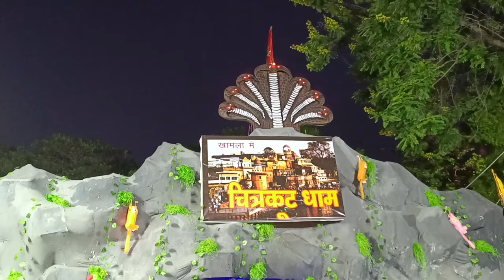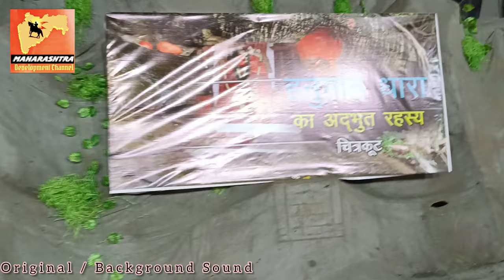Chitrakoot Dham Theme Durga Pandal at Sindh Mata Mandir in Khamla |2k Video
The Chitrakoot Dham Theme Durga Pandal at Sindh Mata Mandir in Khamla is making waves on YouTube for its intricate design and devotion. This year's pandal has captured the essence of Chitrakoot, a sacred site known for its religious significance, and has drawn crowds with its detailed depiction of the holy place, vibrant decorations, and spiritual ambiance. Visitors and devotees have been mesmerized by the effort put into recreating the theme, leading to widespread coverage across social media, especially YouTube, where videos showcase the pandal's grandeur and the festivities surrounding it.